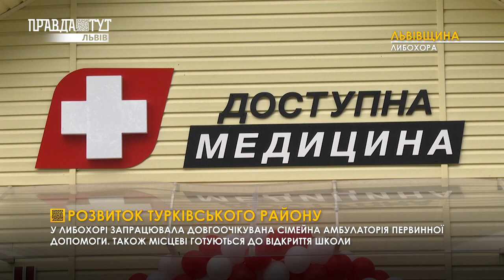Розвиток Турківського району / Випуск новин 07.10.2020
Турківський район на Львівщині активно розвивається. Зокрема нещодавно у селі Либохора запрацювала амбулаторія сімейної медицини, а за 2 роки тут також планують відкрити й школу за усіма європейськими стандартами. Однак це – ще не все.